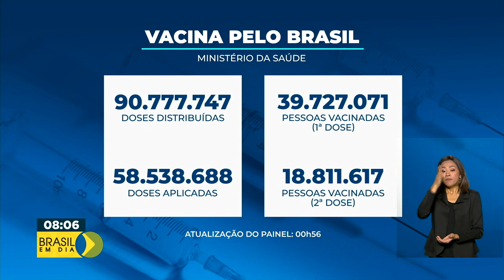Vacinômetro: confira números da vacinação contra covid-19 no Brasil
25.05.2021 - O Ministério da Saúde já distribuiu mais de 96,7 milhões de vacinas contra covid-19. As doses aplicadas já somam mais de 58,5 milhões. Confira.